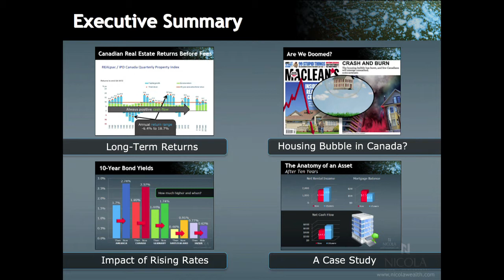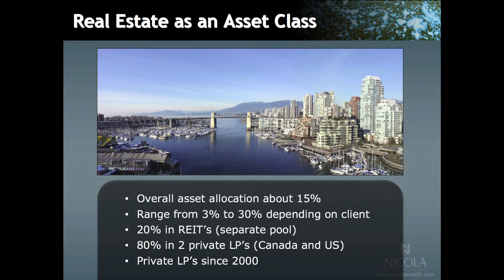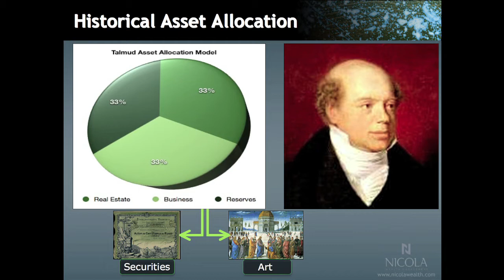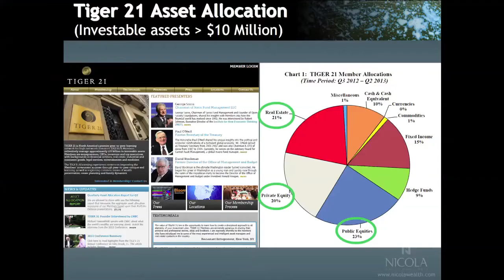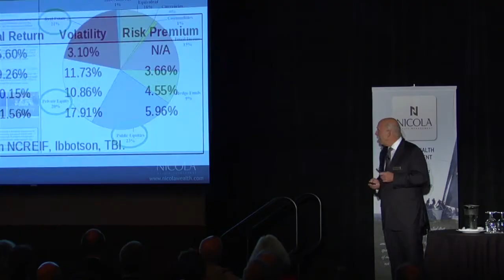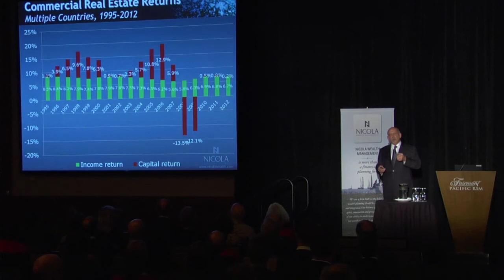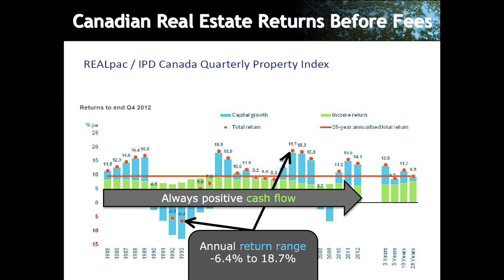Building Wealth 2013 // Part 2: John Nicola -- Real Estate Investment Returns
Real estate is an important asset class that should be a part of every high net worth family's investment portfolios.  From the Kennedy Family to today's multi-millionaire, there is a place for hard asset real estate, but what are the economics of owning real estate today and where are the opportunities?  At Nicola Wealth Management's real estate event, "Building Wealth," John Nicola (Chairman & CEO, NWM), Wayman Crosby (CEO, Nicola-Crosby & SPIRE LP), and David Sung (President, NWM) discuss the value of real estate today.

This material contains the current personal opinions of the speaker. This material has been presented for general  informational purposes only and should not be considered as investment advice or a recommendation of any particular security, strategy or investment product.  Information contained herein has been obtained from sources believed to be reliable, but not guaranteed. No part of this material may be reproduced in any form, or referred to in any other publication, without express written permission.